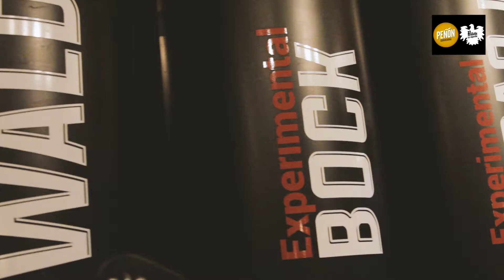Resumen Avant PreBier